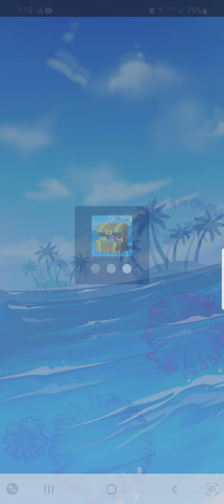Jewel Match (Skillz Game) [Promo Code: CashBonus]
This is a video of a sample round being played by me on the Skillz game: "Jewel Match".

Games in the Skillz network can be played against opponents for free or for cash (age and location-based restrictions may apply).  Additionally, all games played, both for free and for cash, earn tickets that can be accumulated and redeemed for cash, gift cards and prizes.  Players are matched against opponents at a similar skill level to keep the games competitive and fair.  Game can be found at: games.skillz.com and game categories include: Action, Arcade, Bingo, Board, Bubble, Card, Chess, Dominoes, Mahjong, Pool, Puzzle, Solitaire, Spades, Sports, Strategy, Sudoku, Trivia and Word.  With hundreds of games to choose from, the fun never ends.

Get a FREE CASH BONUS when you sign up and make your first deposit using the following promo code:

CashBonus

I decided to make this video of my playing a match to provide a preview of the game for players looking for new Skillz games to play, so they can see exactly what to expect without having to download each game themselves, just to try it out.  I intend to create and post sample match videos for each and every one of the hundreds of games Skillz has to offer, in the weeks and months to come.

I am in no way paid by, employed by, or associated with Skillz, but am merely a fan of the platform and frequent player of several of the games.